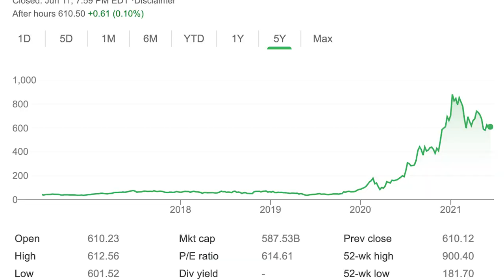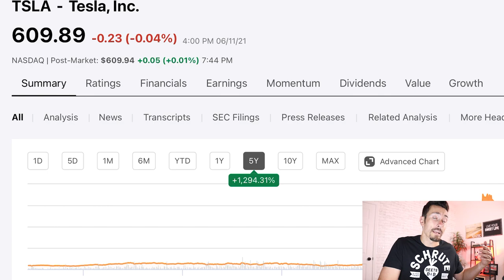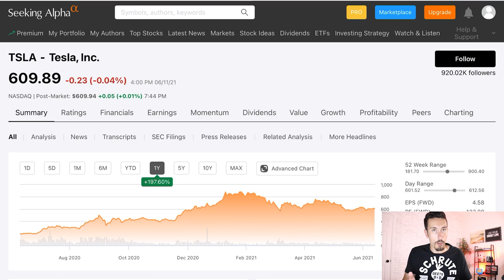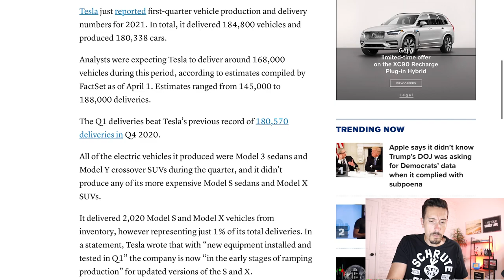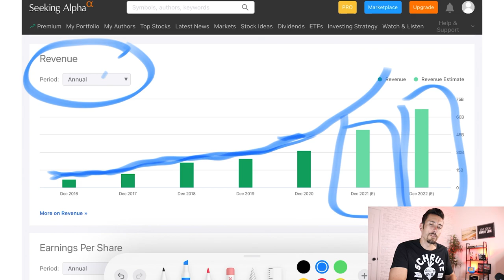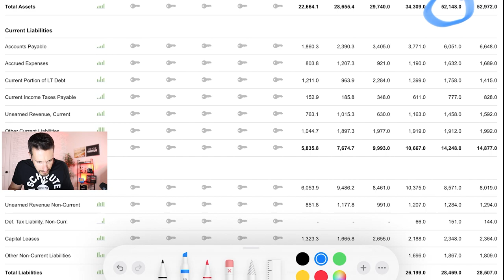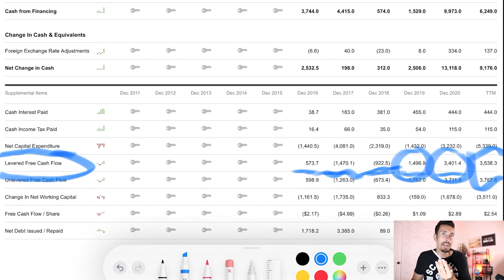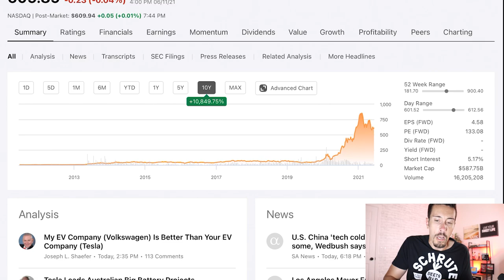TESLA Stock - Buy NOW or OVERVALUED? TSLA Stock Analysis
Is Tesla set for ongoing GROWTH or is it overvalued and potentially could fall in stock price? Check out today's TSLA Stock Analysis and everything you need to know about Tesla News related to my 10 Smart Steps!

Chapters of Today's Video on TESLA Stock Price
00:00 Tesla Stock Chart Analysis
02:07 Tesla Stock Price (TSLA)
03:06 TSLA Dividend
03:48 P/E Ratio
05:44 EPS vs Estimates
07:50 Tesla Sells Bitcoin?
10:10 Revenue Growth
11:26 Profit Margin
12:33 Assets vs Liabilities
13:26 Ownership Potential
14:46 Free Cash Flow
18:56 THE RESULTS

Yours,
Bob